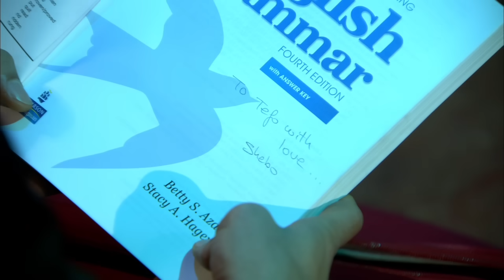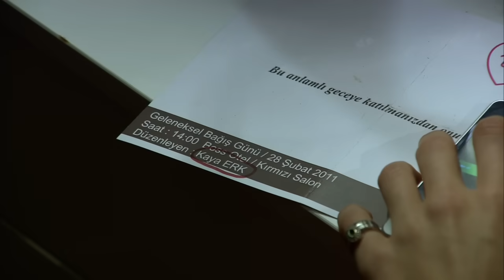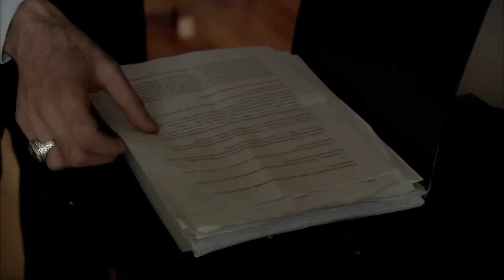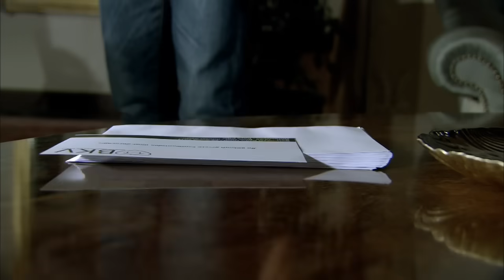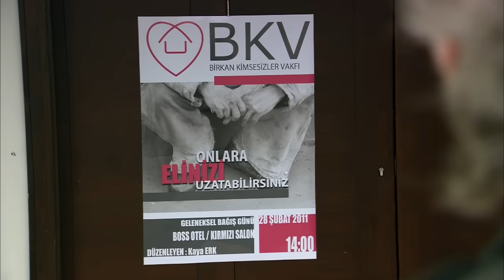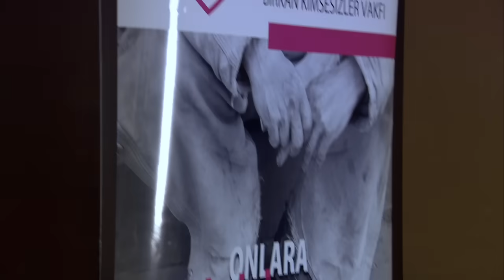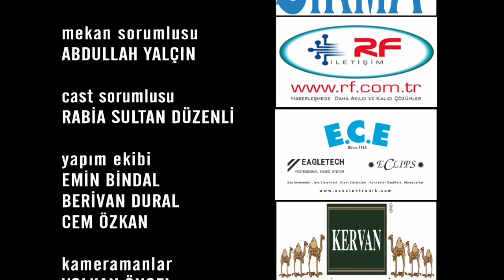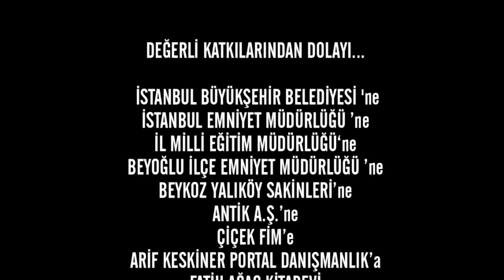Ezel - Ezel 56.Bölüm | Ayrılsak da... - HD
Ezel 56. Bölüm Özet

Ali, doğmamış çocuğunun hayatına kasteden Kenan Birkan ekibinin peşindedir. Planı yapmış, hedefi seçmiştir bile. Dede olacağından bile yeni haberi olan Ramiz, Ezel'le birlikte Ali'yi dizginlemeye çalışır. Ancak Ali dinleyecek gibi değildir. Ezel'in bir acil durum planı yapması gerekir. Bu planda Tevfik'e çok iş düşmektedir. Ancak işin içine Şebnem girdiğinde, Tevfik üzerine düşeni yapmakta zorlanacaktır.

Ezel'in Eyşan'la görüştüğünü öğrenen Bade, bu kez çabucak pes etmemeye karar verir. Ancak Eyşan da pes etmeye niteli değildir. İki kadın sessiz bir savaş ilan ederler. Son gülenin kim olacağıysa aslında Ezel'in planına bağlıdır. Ezel iki kadının arasında ne kadar zor bir durumda olduğunu anlamaya başlayacaktır.

Yapım: Ay Yapım
Yapımcı: Kerem ÇATAY
Senaryo: Kerem DEREN & Pınar BULUT
Yönetmen: Uluç BAYRAKTAR

OYUNCU KADROSU
Ezel: Kenan İMİRZALİOĞLU
Eyşan: Cansu DERE
Cengiz: Yiğit ÖZŞENER
Ramiz: Tuncel KURTİZ
Mümtaz: Beyazıt GÜLERCAN
Meliha: İpek BİLGİN
Ali: Barış FALAY
Bahar: Sedef AVCI
Şebnem: Bade İŞÇİL
Mert: Kemal UÇAR
Nükhet: Begum BENİAN